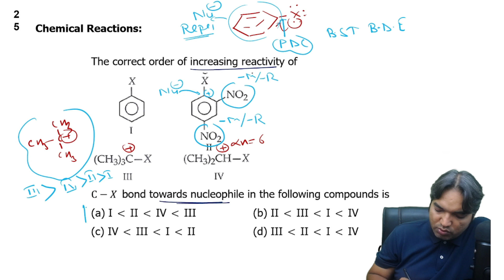The correct order of increasing reactivity of Which one is most reactive towards SN1 reaction |NEET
The correct order of increasing reactivity of
 Which one is most reactive towards SN1 reaction?
 (a) C6H5CHC6H5Br  (b) C6H5CHCH3Br
(2010)
 C-X bond towards nucleophile in the following compounds is